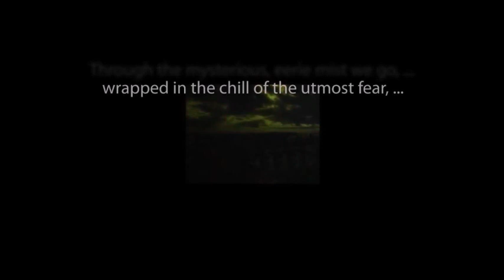THE ZERO HOUR hosted by Rod Serling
Chapters Three and Four of "Face of the Foe" starring Joseph Campanella